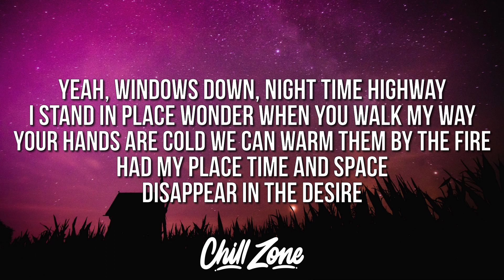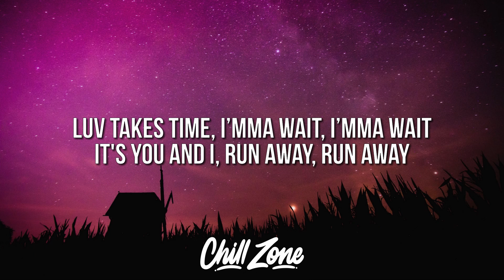Luvlilk - Luv Takes Time (Lyrics) ft. XAM & Thomas Reid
Welcome to Chill Zone, a channel dedicated to bringing you the best and most recent Rap, Hip Hop, R&B, & Trap music as well up and coming artists.